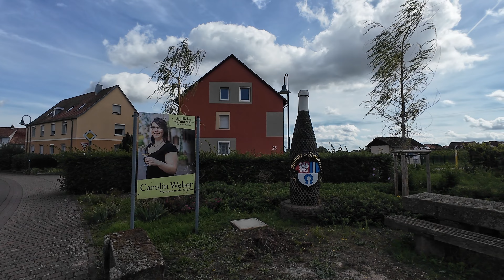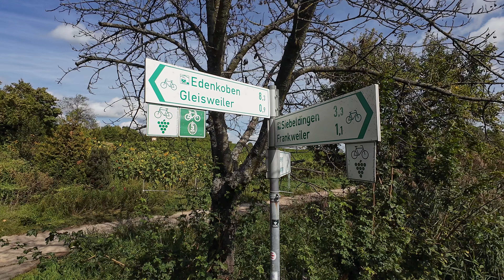Tour de Pfalz | Panoramaroute Deutsche Weinstraße | Klappi & Biggi on Tour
Schöne Runde in der Pfalz durch verschiedene Weindörfer am Rande des Pfälzerwalds 😊